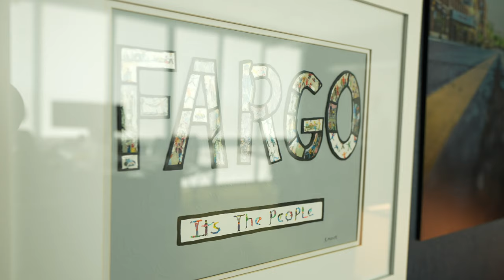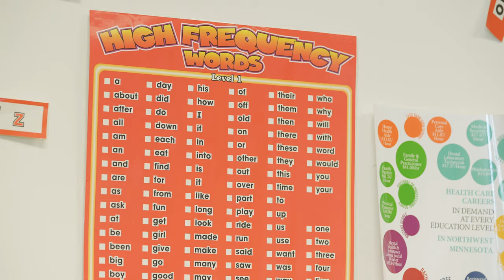New Beginnings in Fargo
Learn more about LIRS's new field office in Fargo, ND!